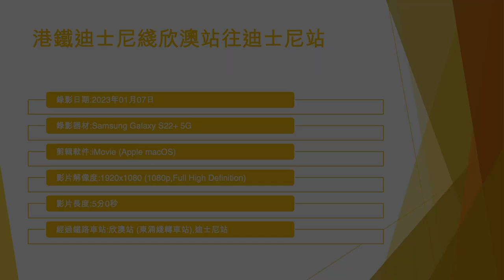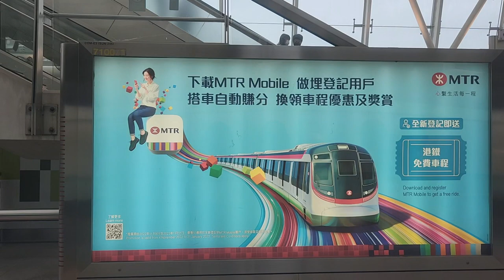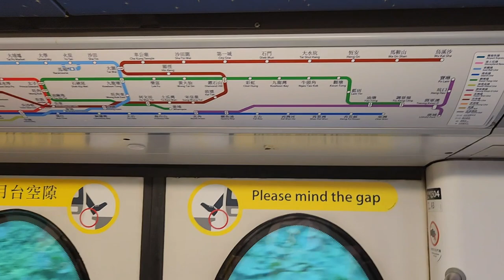港鐵迪士尼綫欣澳站往迪士尼站 - 2023年01月07日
錄影日期:2023年01月07日
錄影器材:Samsung Galaxy S22+ 5G
剪輯軟件:iMovie (Apple macOS)
影片解像度:1920x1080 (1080p,Full High Definition)
影片長度:5分0秒
經過鐵路車站:欣澳站 (東涌綫轉車站),迪士尼站